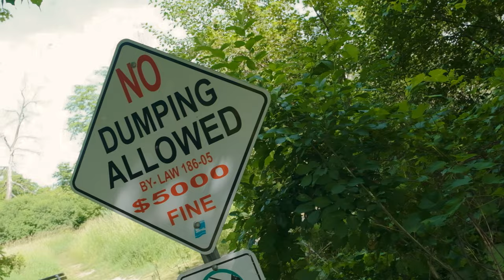Will Ryte - Big Fish (Official Music Video)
Music Video Shot and Directed by - createdbyshawn Follow him on Instagram

LYRICS:
Blowin' smoke out the window
Big fish, you a minnow
Sneakin' on me hear the tip toe
This shit strong better sip it slow
Are you riding through the highs and lows?
Now I'm rocking new designer clothes
Old friends seen em turn to foes
Sorry baby this the life I chose

My circle small
You can't get in it
Please let me finish
I wasn't winning way at the beginning
Now I'm way and she like how I'm living
You didn't think that I would make it admit it
Balenci the cap it ain't fitted
Try and send me your digits
I haven't seen you in a minute
If you tryna get it then get in
My shit so hot yeah they sweating
Money on me if they betting
Impatient I cant wait a second
Transfer that shit to my chequing's
I gotta count up my blessings
With money come power
But you know I ain't stressin'
How I get it shawty don't even ask
Cut em off if they holding me back
Ran it up, did the digital dash
I don't know why they getting so mad
I was down bad and I never let you see that
Focus on the bag fake love I don't need that
I don't have your number anymore I delete that
Came up from the bottom from the jails from the rehab
Came up from a relapse
Don't repeat that
And my thoughts got me scrolling through beat packs
Mind racing gotta relax